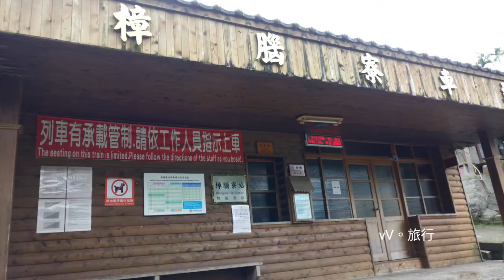獨立山步道之遇見阿里山小火車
嘉義